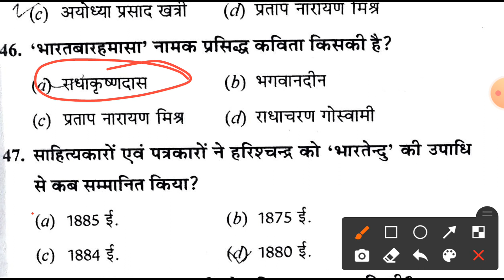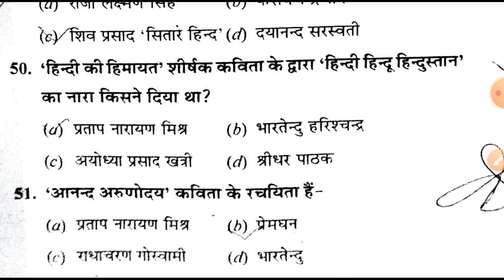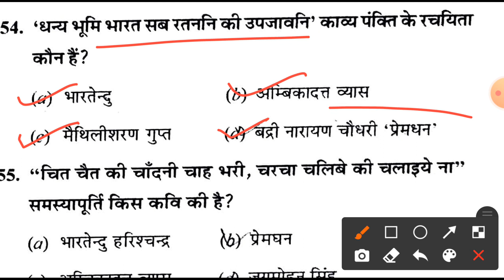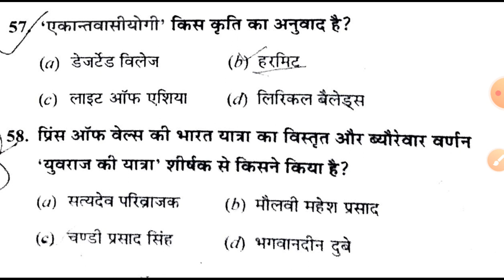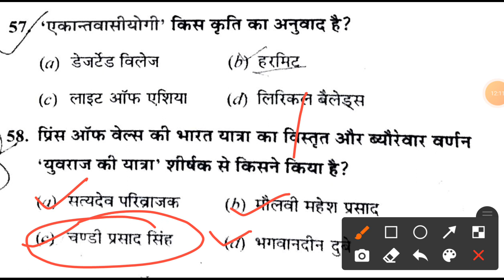aadhunik kal se sambandhit mahatvpurn prashn part#2 👍👍👍👍👍👍🙏🙏🙏🙏🙏🙏